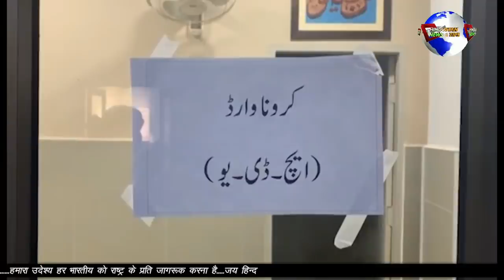IMRAN NE SAIED KI MADAD KE LIYE BHEJA RASHAN